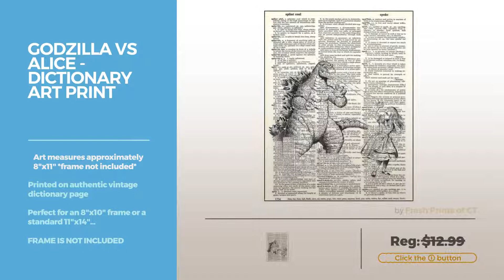Top 12 Godzilla Posters // Best Graphic Poster Collection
Black Friday / Cyber Monday Trends International Godzilla King Collector's Edition Wall Poster 24" x 36" by Trends International

Black Friday / Cyber Monday Godzilla At Meguro Drum Bridge Utagawa Hiroshige Art Humor Poster 12x18 by Pop Threads

Black Friday / Cyber Monday Godzilla, Mothra and King Ghidorah: Giant Monsters All-Out Attack - Gojira, Mosura, Kingu by Movie Poster

Black Friday / Cyber Monday Godzilla Resurgence aka Shin Godzilla (2016) Movie Poster 24x36 by Movie Poster r Us

Black Friday / Cyber Monday Godzilla vs. King Ghidorah (1991) "Gojira vs. Kingu Gidorâ" Movie Poster 24"x36" by

Black Friday / Cyber Monday MOVIE FILM GODZILLA PULP MONSTER HORROR THRILLER JAPAN BURR KING PRINT BB8259 by Bumblebeaver

Black Friday / Cyber Monday Godzilla Mothra and King Ghidorah Giant Monsters All-Out Attack Poster by Pop Culture Graphics